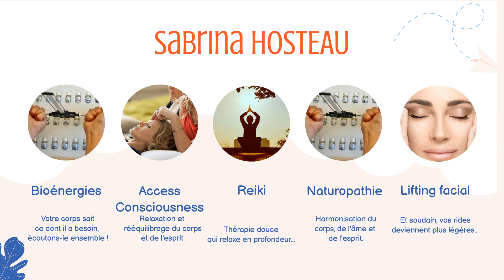Découvrez l'origine et l'histoire des huiles essentielles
L’aromathérapie est un moyen intéressant et naturel pour le bien-être, la santé et l’équilibre émotionnel. Les huiles essentielles sont l’un des principaux éléments de l’aromathérapie, et chacune d’elles a des propriétés et des vertus spécifiques. Dans cet article, nous examinerons leur origine et leur histoire, leurs avantages pour la santé et le bien-être, et les meilleures façons de les choisir et de les utiliser. Nous examinerons en profondeur l’utilisation et les avantages des huiles essentielles, et nous verrons comment elles peuvent être bénéfiques pour la santé et le bien-être. Nous explorerons également leurs origines et leur histoire, et nous découvrirons quels sont les différents types d’huiles essentielles.